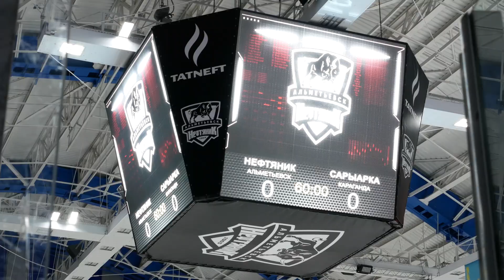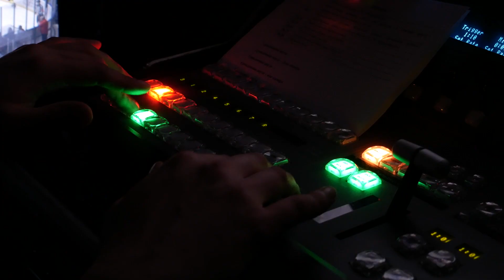Открытие 1/4 финала Кубка Петрова в Альметьевске